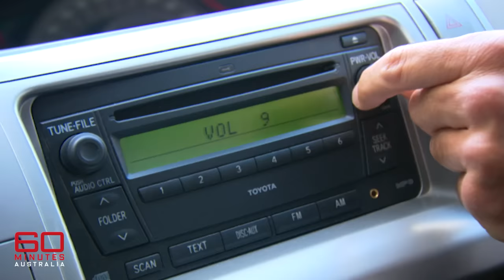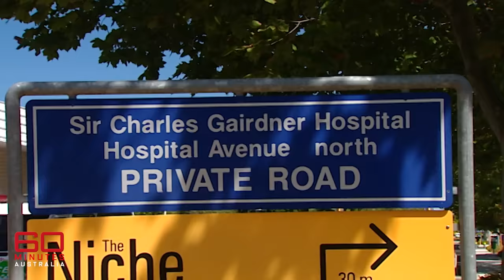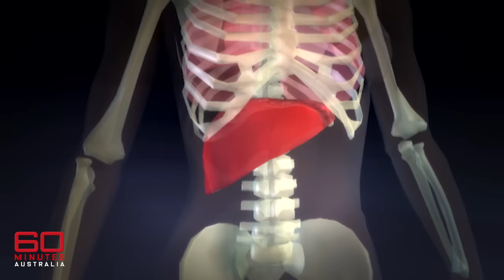Do addicts deserve multiple organ transplants? | 60 Minutes Australia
Full Episodes | Help Me (2010)

Editor's note: Parts of this video have been muted due to Youtube's music copyright policy. Voiceovers and conversations in those portions have been subtitled.

Claire Murray, the young, 25-year-old mother of two, died from complications following a second liver transplant in 2010. Her story caused a media frenzy in the lead up to the "live liver" transplant because Claire was a drug addict, hooked on heroin and amphetamines for 12 years. After her first liver transplant, she slipped back into the drug habit, thus requiring a second.

This story was filmed as Claire and her family were preparing to fly to Singapore for the operation.